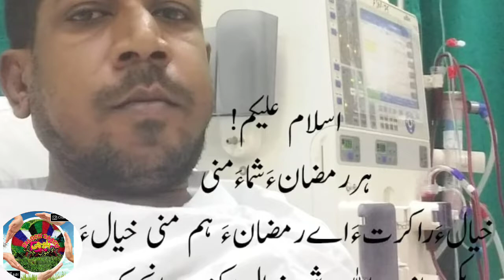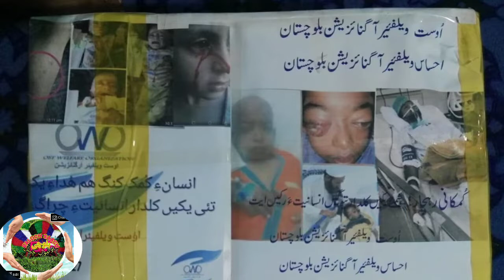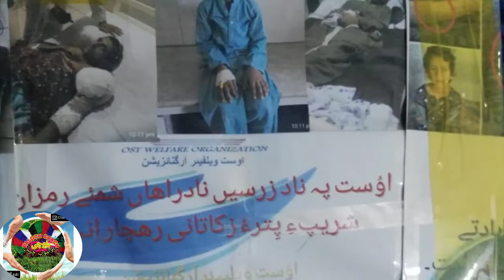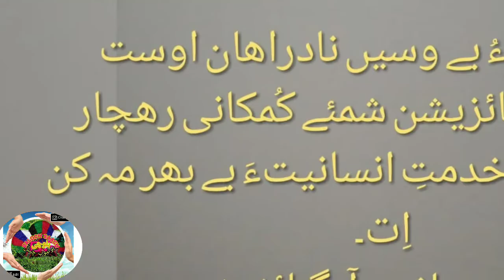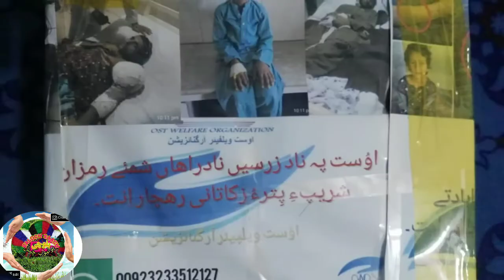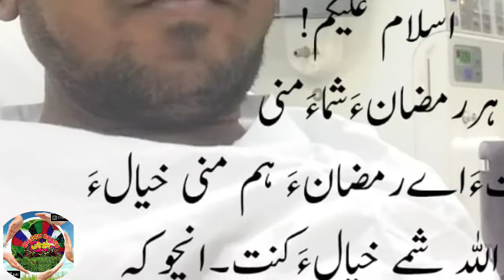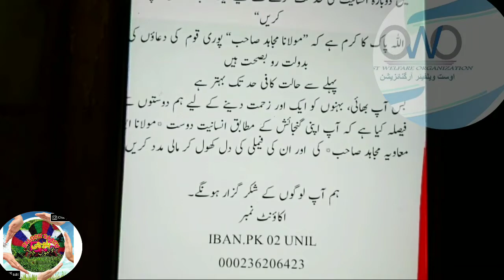Ost Welfare Organization gernal sectary Wafa Baloch interview with Ali Jumma zamurani Ou KB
گند ءُ نند ئِے گون اوست ویلفئیر آرگنازینش ئِے کار گشاد  واجہ وپا بلوچءَ
گون الی جما زامرانی ءُ شمے کستر ھدا بکش بلوچ ءَ

استیگرام
Tikto
Baloch sach Balochi